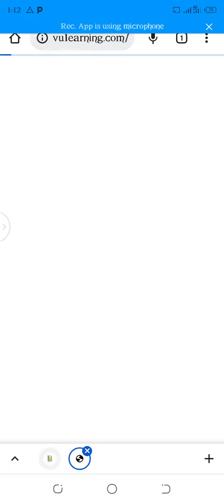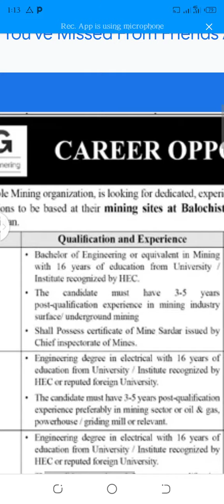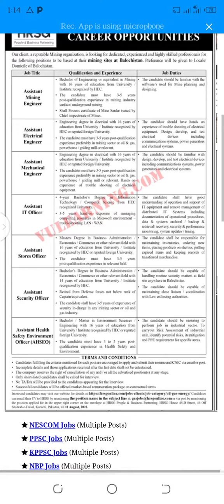Advertisement of Reputable Mining Organization Jobs 2022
Career opportunities
Mining Sites at Baluchistan
1: Assistant Mining Engineer
2: Assistant Electrical Engineer
3: Assistant Mechanical Engineer
4: Assistant IT Officer
5: Assistant Stores Officer
6: Assistant Security Officer
7: Assistant Safety Environment Officer (AHSEO)

Candidate can also email their CV to HRSG by mentioning the Position name in the subject Line at mentioned below 👇 email ✉️.